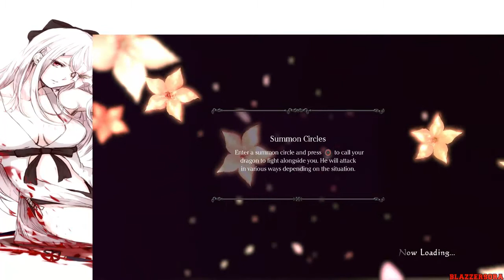Drakengard 3 - Walkthrough Part 19 Chapter 3: Verse 6 Boss: Armisael "No Commentary" [HD]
This is my HD no commentary walkthrough of Drakengard 3 for the PS3.

Drakengard 3, originally released in Japan as Drag-On Dragoon 3 (ドラッグ オン ドラグーン3?), is an action role-playing game developed by Access Games and published by Square Enix exclusively for the PlayStation 3. The game was released in December 2013 in Japan and will be released in May 2014 in North America and Europe. It is the third game in the Drakengard series, and a prequel to the original game. The game, like the rest of the series, features a mixture of ground-based hack-and-slash combat and aerial battles. The story focuses on Zero, a mysterious woman who partners with a dragon named Mikhail to kill her five sisters, who rule the world's regions. As she travels, the player discovers the true reason behind Zero's rampage.